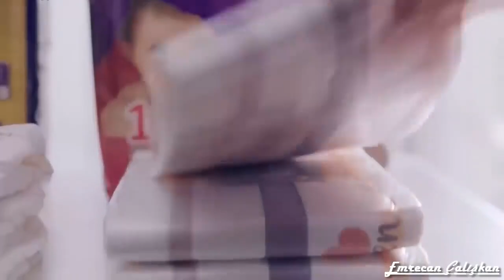En sevilen reklamlar